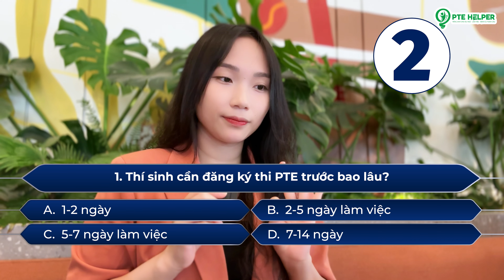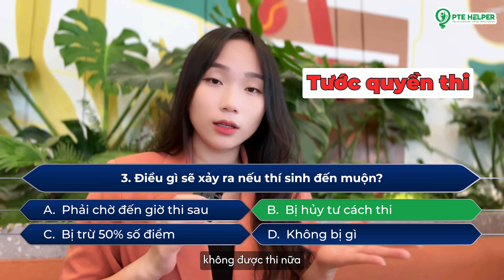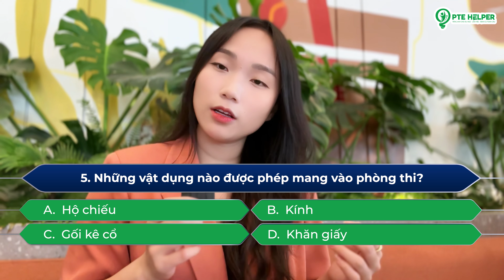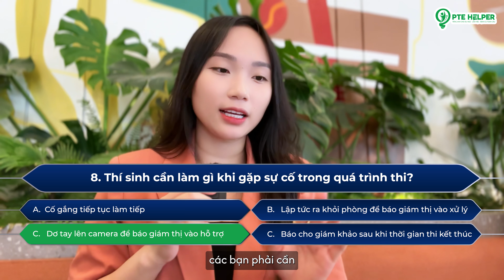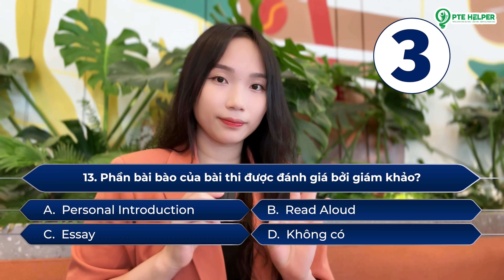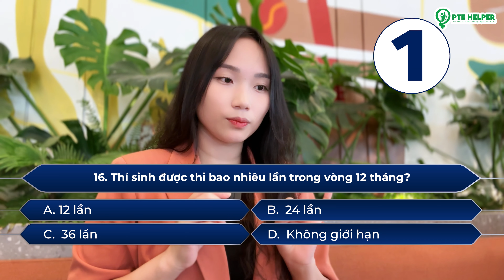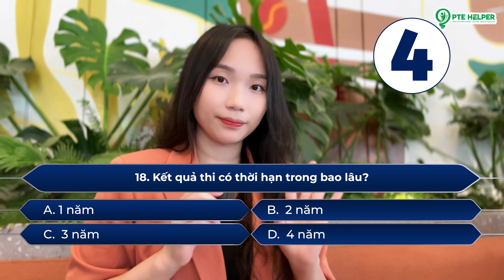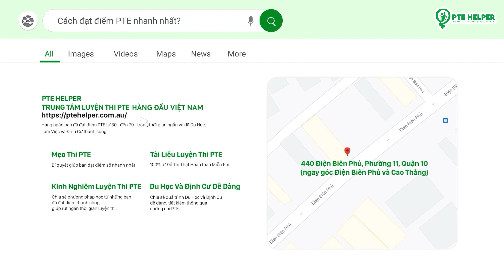10 Phút Hiểu Hết Về Quy Định Thi PTE | Nhất Định Phải Biết Trước Khi Thi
10 Phút Hiểu Hết Về Quy Định Thi PTE

Kỳ thi PTE đã đến rất gần rồi, nhưng liệu các bạn đã nắm rõ toàn bộ các quy định quan trọng chưa? Hiểu rõ về những quy định thi không chỉ giúp bạn tránh những rủi ro không đáng có mà còn tự tin hơn khi bước vào phòng thi.
Hãy cùng PTE Helper kiểm tra lại bạn đã nắm hết các quy định thi PTE chưa bằng 19 câu hỏi trắc nghiệm sau nhé!

Học PTE, Chọn PTE Helper!

- 𝗣𝗧𝗘 𝗛𝗘𝗟𝗣𝗘𝗥 -
𝗛𝗖𝗠: 440 Điện Biên Phủ, Phường 11, Quận 10
𝗛𝗮𝗻𝗼𝗶: Số 3 Ngõ 18 Huỳnh Thúc Kháng, Đống Đa
𝗠𝗲𝗹𝗯𝗼𝘂𝗿𝗻𝗲: 417/ 480 Collins Street, VIC 3000 AUS